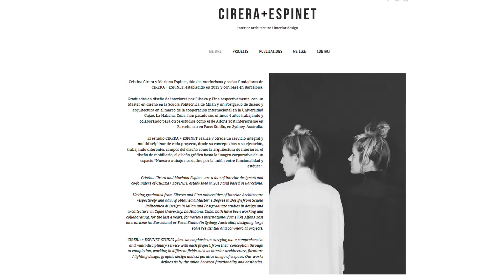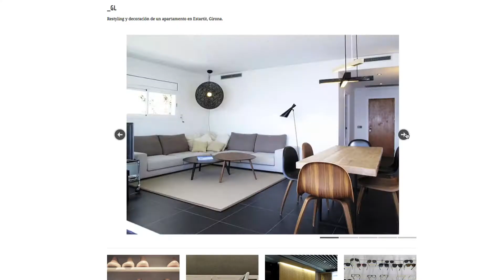CIRERA+ESPINET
A menudo soñamos con encontrar a nuestra media naranja sentimental. Los hay, en cambio, que sueñan con encontrar a su media naranja profesional y cuando se produce el flechazo, nace una pareja de ases que acostumbra a ser la ostia. Cristina Cirera y Mariona Espinet sintieron esta conexión cuando empezaron a trabajar juntas en un despacho de arquitectura en Barcelona. Aquel lugar fue el anclaje de una sólida amistad que ha acabado convirtiéndose en un proyecto profesional y vital común: el estudio de interiorismo Cirera+Espinet.